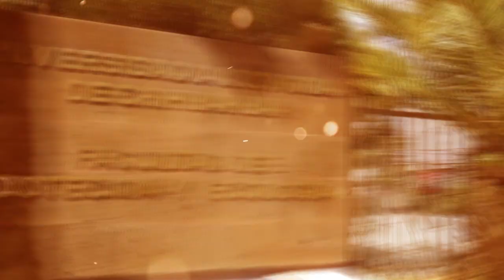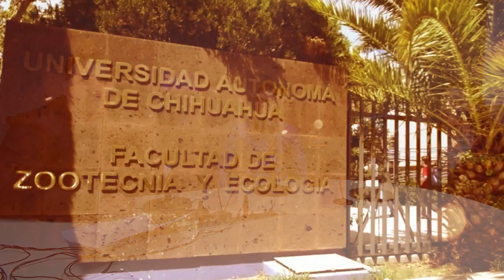FUERZA POTROS E17 T2 22 febrero 24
Para este episodio nos acompañan los estudiantes recién egresados de la carrera de Ingeniero en Ecología Andrea Hernández y Armando Garza